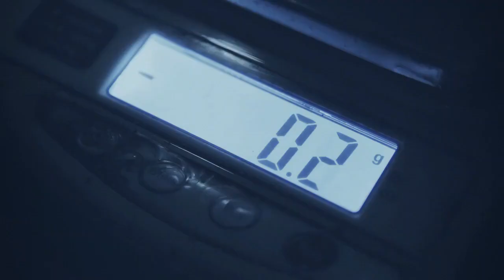dream about sex